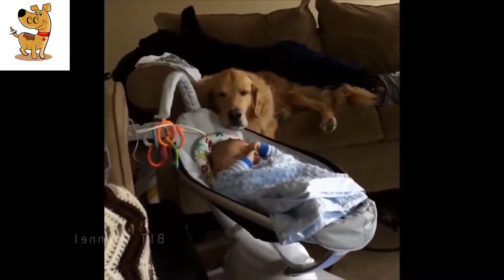Super Cute Puppies Playing | Try Not To AWW Challenge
Hi We're Cute Central, the home of the Internets cutest dogs, puppies, cats, kittens, birds, pandas, foxes, wolves, bunnies, pigs, lions, chicks, babies, pets, and more.

Look at these Cute animals

Cute Central makes super cute and funny animal videos. Check back for more hilarious pets and more.